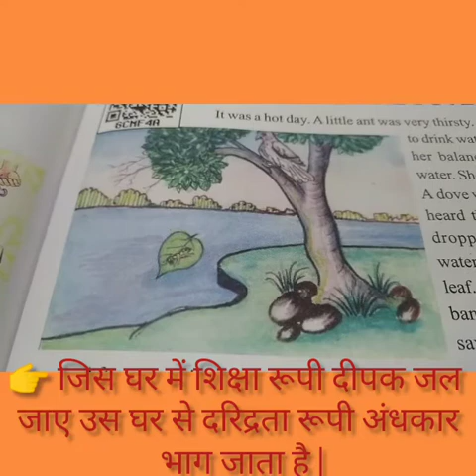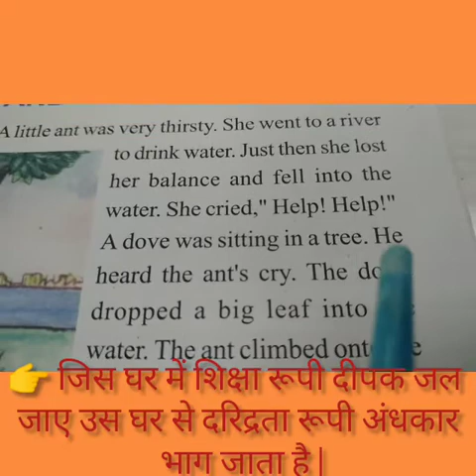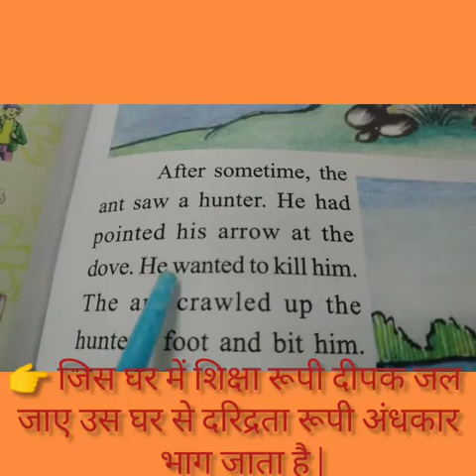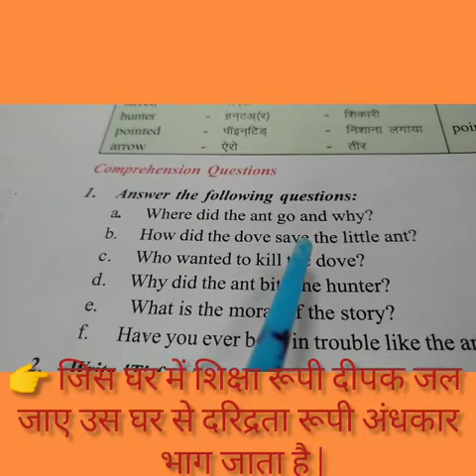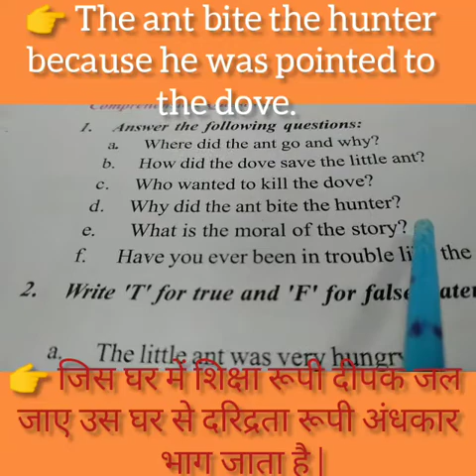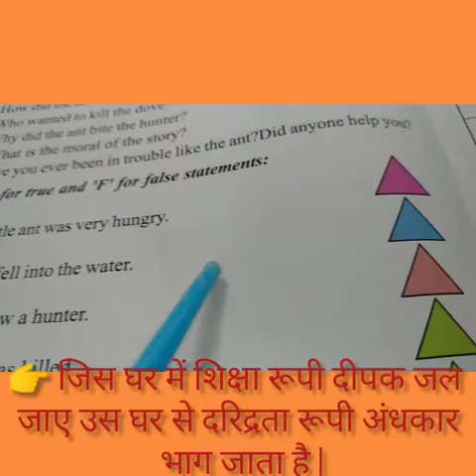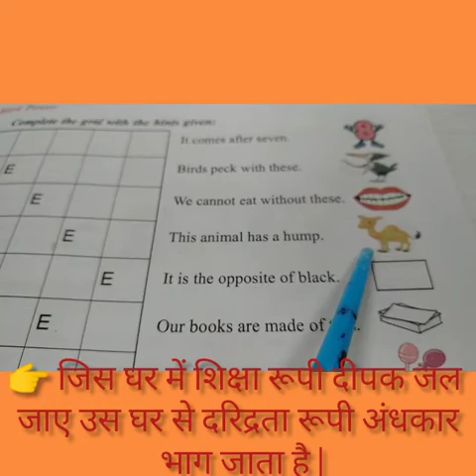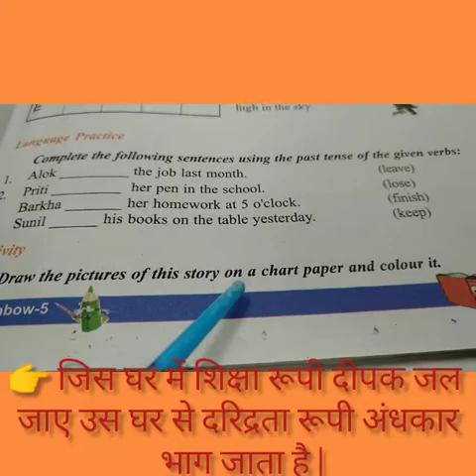The Ant and the Dove' class -5, Lesson-2, Petals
Dr Puspendra Kumar Singh